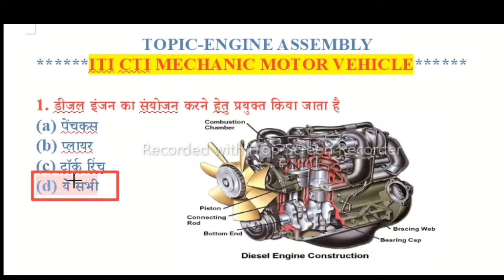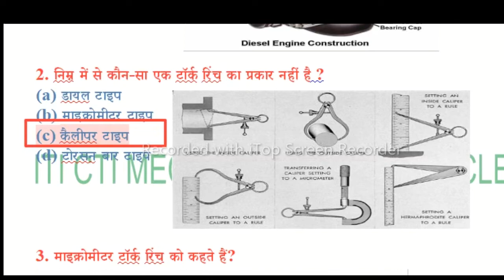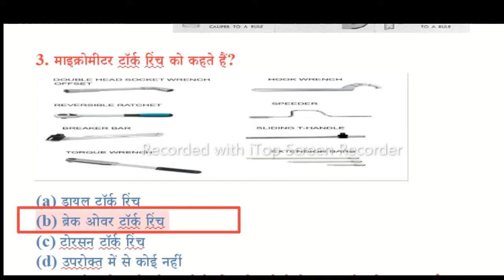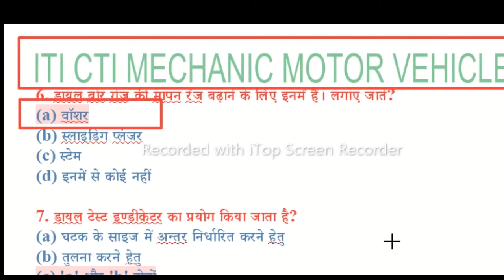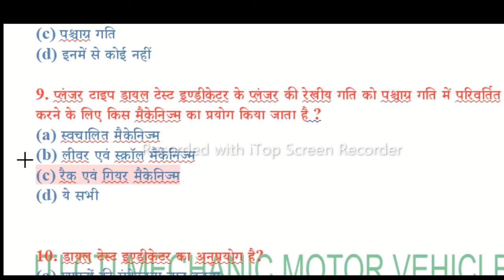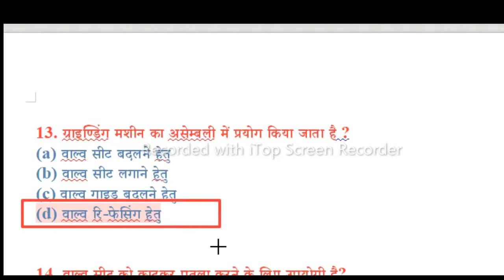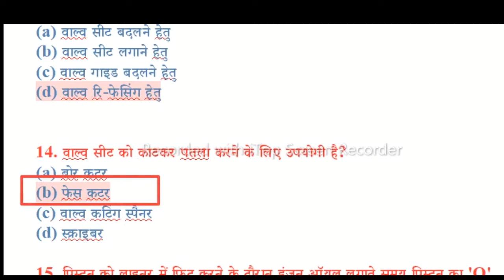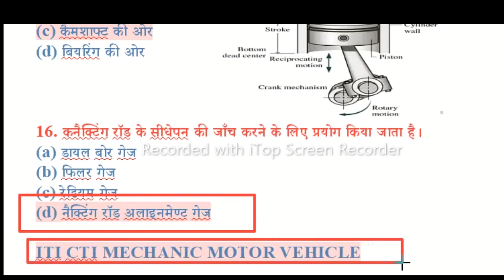# SPECIAL TOOL AND GAUGES USED FOR# ENGINE ASSEMBLLING# MCQ IN HINDI (14-02-2022)